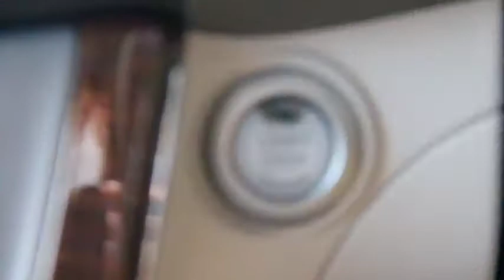NISSAN SHLPHY G 2014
ひとクラス上のくつろぎを極めたセダン・NISSAN SHLPHY G 2014
ブルーバードが終息してシルフィーになりました。